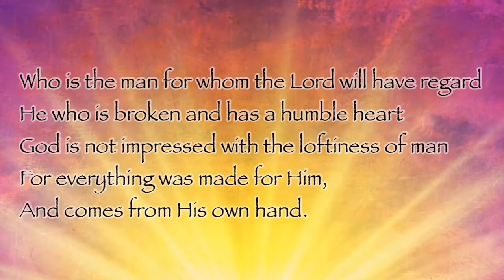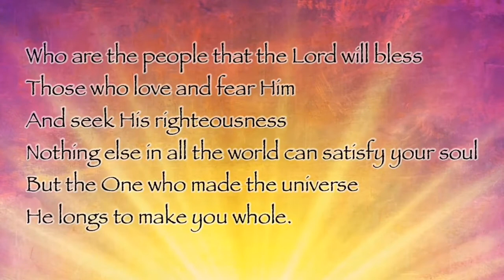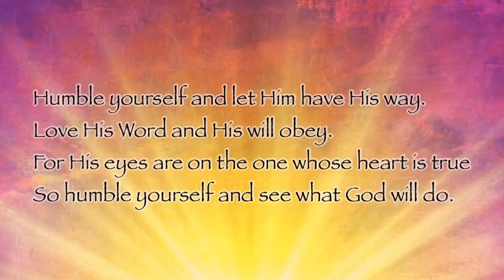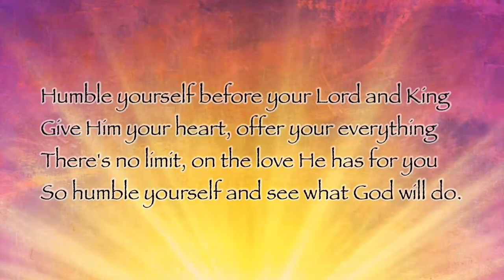Humble Yourself - Maranatha (Instrumental)